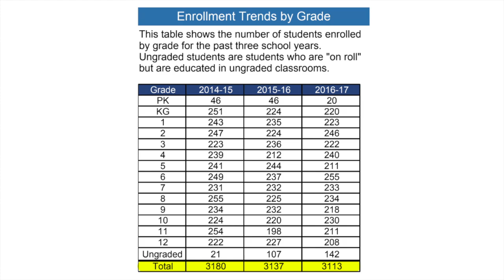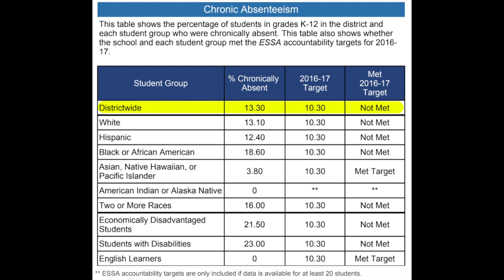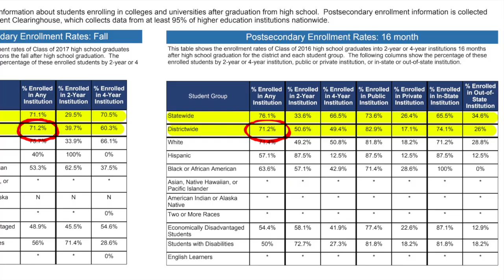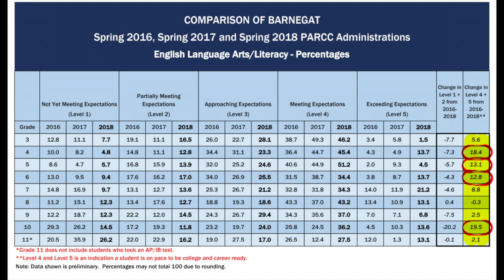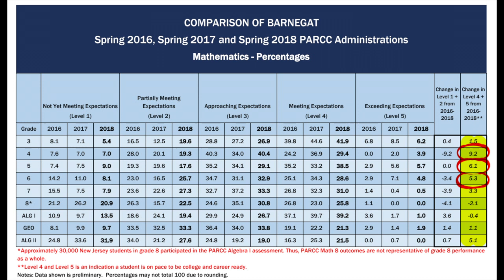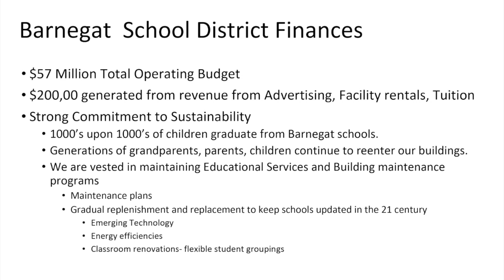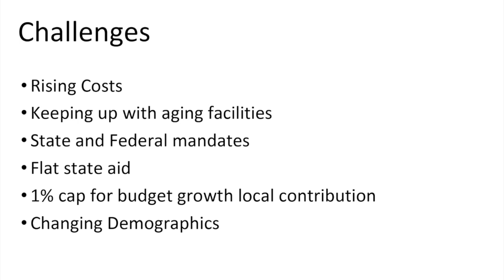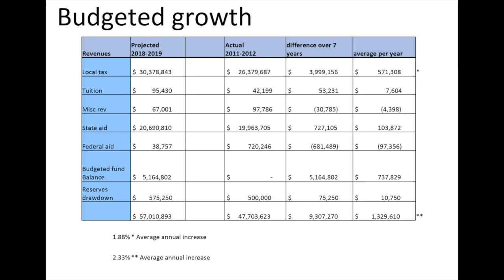State of the District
The State of the District address for Fall 2018 overviews the recent milestones in academics, special education, district finances, technology integration, and more at Barnegat Township Schools. In addition, district leaders set up their goals for the rest of this term and for years to come.